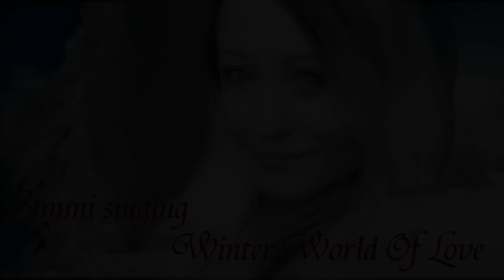Winter World Of Love - Sung By Simmi ( Orig. By Engelbert Humperdinck )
Had yet found this beautiful song here..
from one of my favorite singers who also has RH negative blood .. Engelbert
Hope you like my female version of this song too

Lyrics :

My love, the days are colder.
So, let me take your hand
And lead you through a snow white land.
Oh, oh.
Oh, oh.

My love, the year is older.
So, let me hold you tight
And while away this winter night.
Oh, oh.

I see the firelight in your eyes.
Come kiss me now, before it dies.
We'll find a winter world of love,
'Cause love is warmer in December.
My darlin', stay here in my arms
Till summer comes along
And in our winter world of love,
You'll see, we always will remember
That as the snow lay on the ground,
We found our winter world of love.

Because the nights are longer,
We'll have the time to say such tender things
Before each day.
Oh, oh.
Oh, oh.

And then, when love is stronger,
Perhaps, you'll give your heart
And promise me we'll never part, oh, no.

And at the end of every year,
I'll be so glad to have you near.
For love is warmer in December.